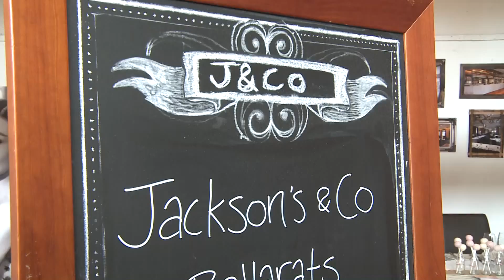Absolute Weddings Expo 2015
Wedding Expo